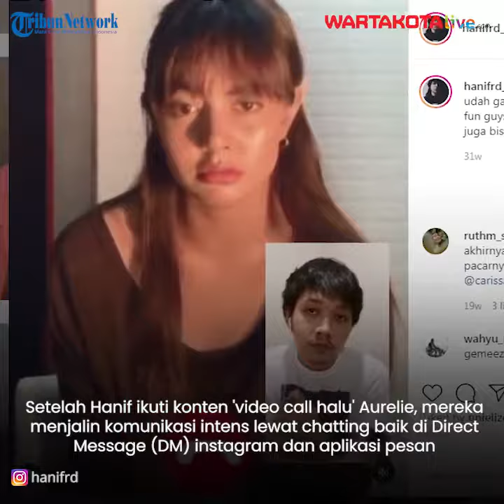Aurelie Moeremans Akui Bertemu Asmara Lewat Video Call Halu yang Viral di Media Sosial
Putus dari musisi dan penyanyi Marcello Tahitoe, bintang film dan sinetron Aurelie Moeremans (27) memulai lagi petualangan cintanya.

Setelah bersama Marcello Tahitoe, Aurelie Moeremans dipacari seorang pria dan pemusik bernama Dixie Gagah Pradana selama beberapa bulan saja.

Kemudian, jalinan asmaranya kandas dan Aurelie Moeremans saat ini berpacaran dengan seorang pria bernama Hanif Ramadhana.